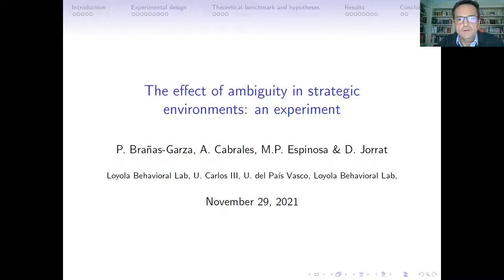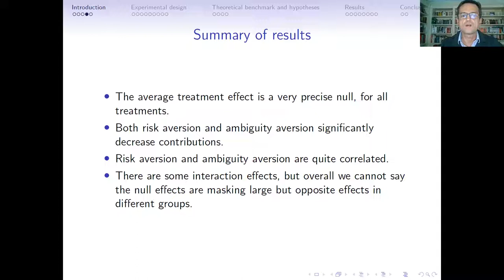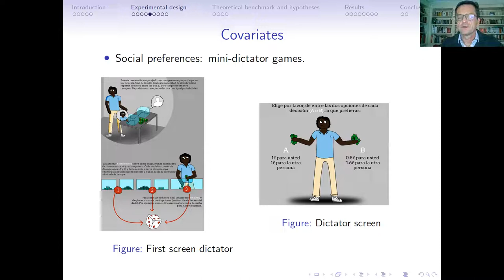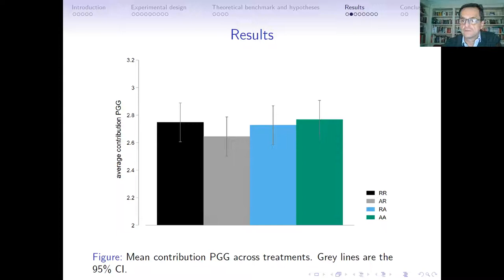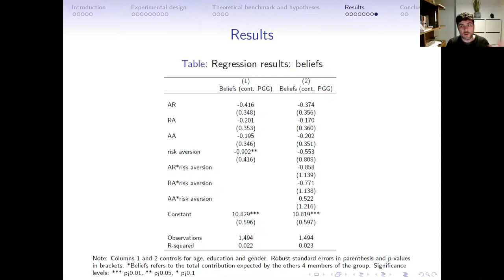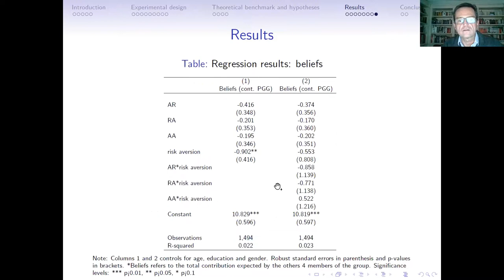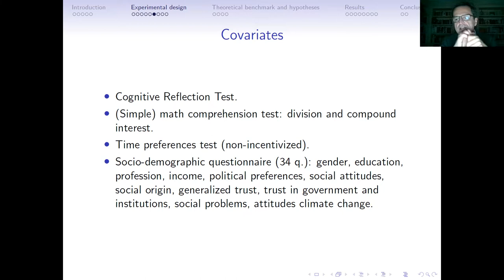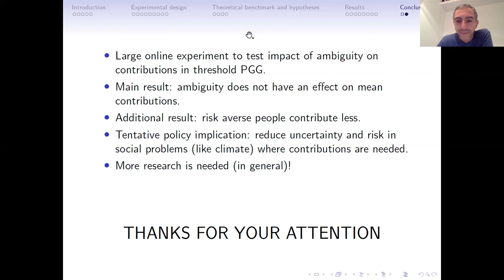Antonio Cabrales: "The Effect of Ambiguity in Strategic Environments: An Experiment"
In this VIBES talk, Antonio Cabrales presents his work with Pablo Brañas-Garza, Maria Paz Espinosa and Diego Jorrat.